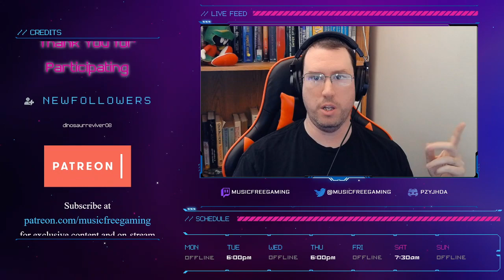A New Bookshop - Minecraft Survival (ep. ML212)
What started as a little bookshop has become a quaint cafe, bookshop, aquarium combo!